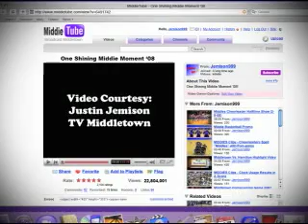One Shining Middie Moment '08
The sequel to last year's "One Shining Middie Moment" - only better!